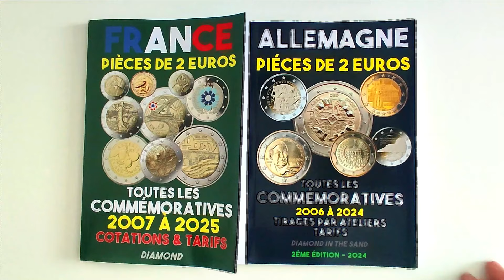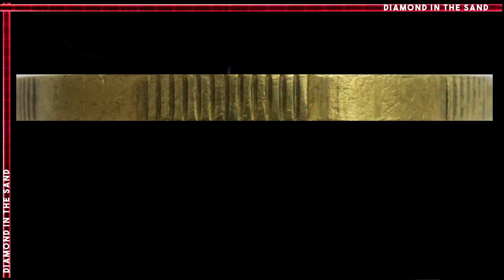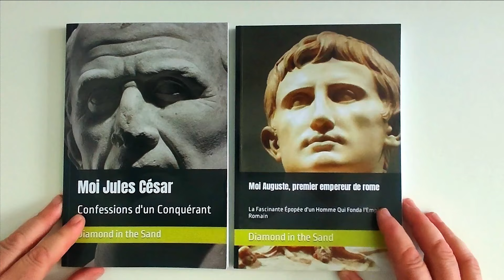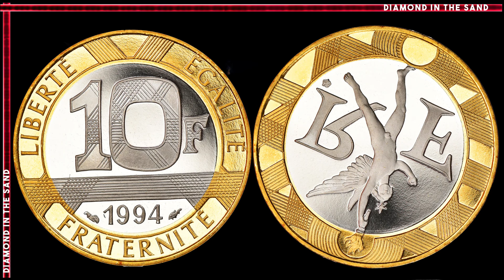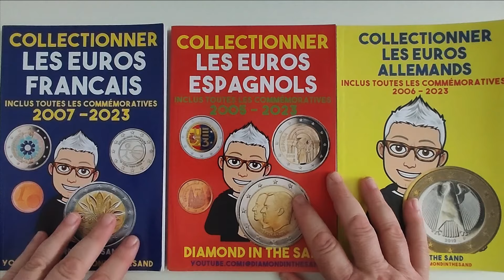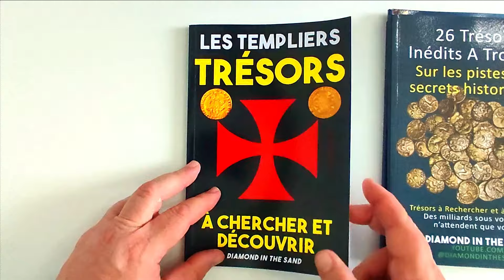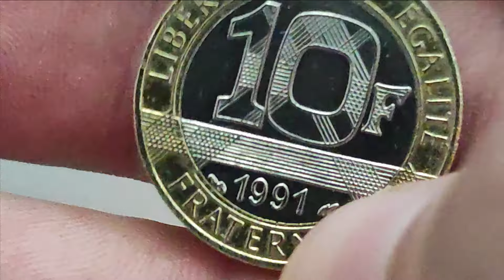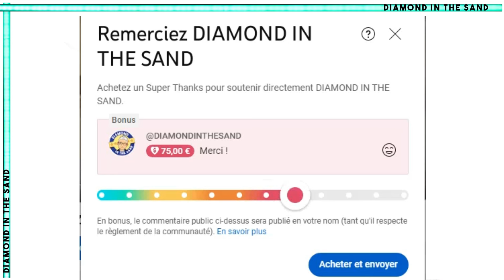💰 10 Francs Génie de la Bastille Des Pièces à 1200€ ! 🔥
Salut les passionnés de numismatique et d’aventure, ici Diamond de Diamond in the Sand ! @DIAMONDINTHESAND
Aujourd’hui, on plonge dans l’histoire fascinante des pièces de 10 francs Génie de la Bastille,
Les pièces de monnaie ont souvent bien plus de valeur que leur simple montant facial, et les 10 francs Génie de la Bastille
en sont un parfait exemple. Frappées entre 1988 et 2001, ces pièces au design emblématique cachent des raretés recherchées
par les collectionneurs, avec certaines années à 1 200 euros !
Dans cette vidéo, je vais vous raconter leur histoire, vous montrer comment repérer les années les plus précieuses
et pourquoi elles sont si spéciales. Prêts à en savoir plus ? C’est parti pour un voyage numismatique unique...
🆕 FRANCE - PIECES DE 2 EUROS - TOUTES LES COMMEMORATIVES DE 2007 à 2025 ET LEURS TARIFS 🆕

💎 COLLECTIONNER LES EUROS ALLEMANDS  💎

💎 LES TEMPLIERS - Trésors à chercher et découvrir 💎

💎​ 25 TRESORS A INEDITS A TROUVER TOME 3 💎

💎  26 TRESORS A INEDITS A TROUVER 💎

💎  25 TRESORS A INEDITS A TROUVER tome 2  💎

💎  COLLECTIONNER LES EUROS FRANCAIS 💎

💎  COLLECTIONNER LES EUROS ESPAGNOLS 💎

💎 D'OR & D'ARGENT MONNAIES NAPOLEON 1ER BONAPARTE 💎

💎 POUR SUIVRE MON ACTUALITE ET MES LIVRES C'EST ICI, ET C'EST GRATUIT 💎

💎 POUR ACHETER MON LIVRE SUR LA BIOGRAPHIE DE JULES CESAR  💎

💎 POUR ACHETER MON LIVRE SUR LA BIOGRAPHIE D'AUGUSTE 1ER EMPEREUR ROMAIN  💎